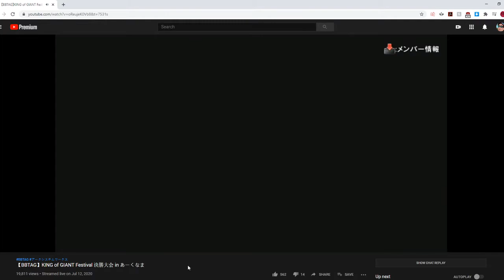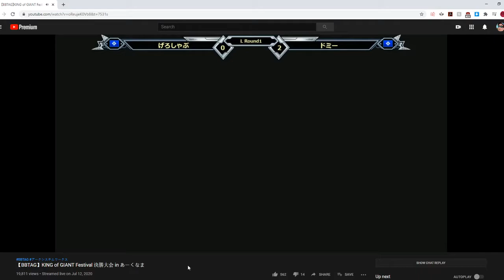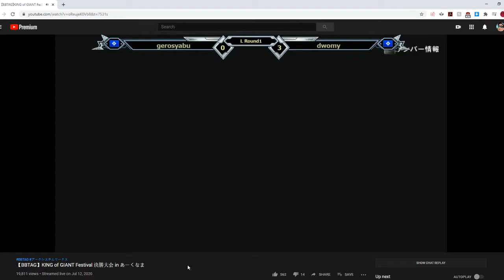BBTAG Analysis: KING of GIANTS Festival - Losers Round 1 - Gerosyabu vs Domi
KING of GIANTS Festival is a tournament series put on by Gouda and Team iXA. Please support them and the official stream.

Gouda twitter (post about future JP events, please follow!)